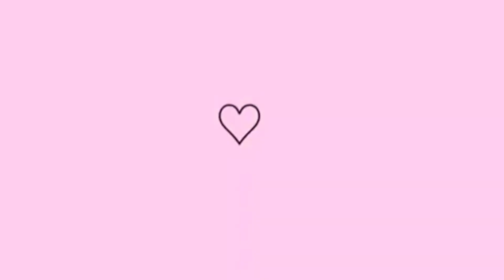Little Live PETS Flamingo com Acessorios